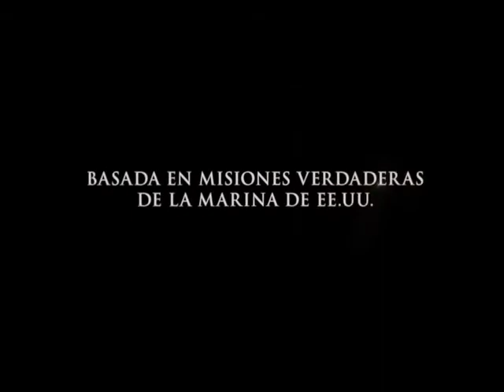Trailer Invencibles - Premier de LA 99 FM Cuernavaca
Checate el trailer de nuestra próxima Premiere 99
y escucha De Buenas con Miguel Barrientos para ganar tus invitaciones.